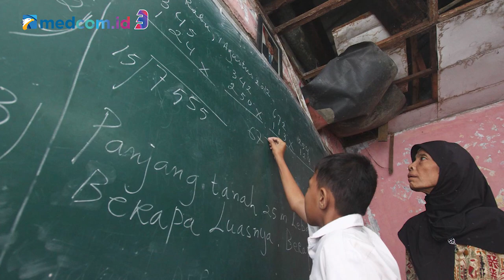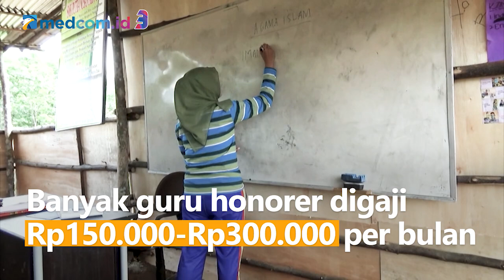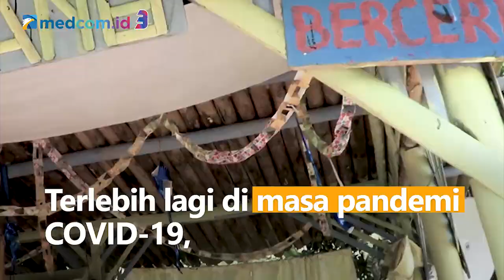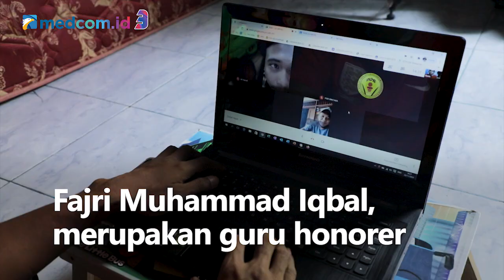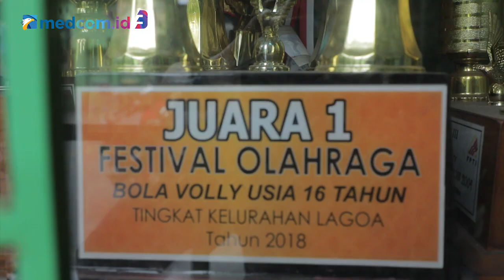KONSER DIGITAL HUT KE-3 MEDCOM.ID - TERUS MEMBERI ARTI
Dalam rangka hari ulang tahun ke-3, Medcom.id menggelar konser digital bertema 'Terus Memberi Arti' pada Jumat, 4 Desember 2020.

Medcom.id mempersembahkan sebuah puisi untuk para guru karya Shabrina Dwi Arsa dengan judul 'Secarik Puisi untuk Bapak dan Ibu Guru', yang dibacakan oleh Kurnia Beti sembari diiringi Hymne Guru yang dibawakan Nonaria.

Konser digital ini turut dimeriahkan oleh grup band Kotak dengan menunjukkan penampilan ciamik mereka. Selain itu, tampil juga Nonaria, grup musik jazz yang dikenal menyimpan pesan-pesan dan unsur kehidupan yang dikemas ala drama musikal.

Di momen ulang tahun ketiga, Medcom.id juga menggalang donasi untuk para guru honorer di Indonesia. Donasi yang terkumpul sebesar Rp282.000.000. Donasi akan disalurkan melalui Surya Edukasi Bangsa Foundation.